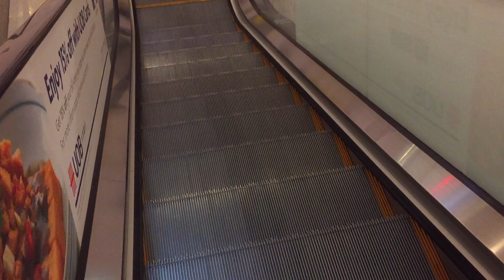Fujitec Escalators at The Curve, Petaling Jaya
Specification:
Floors recorded: 1 (down) G
Year Installed: 2003
Status: Operational
Recording Date: September 3, 2016